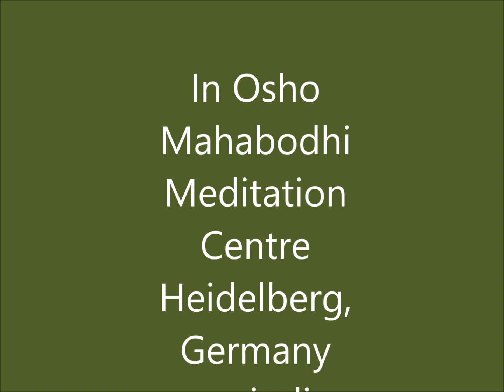TUM ISHQ HO OSHO: QAWAALI- Ecstatic Sufi Meditative Singing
In the Osho Mahabodhi Meditation Centre, Heidelberg, Germany.
On the occasion of the 33rd Anniversary of the Osho Centre.
The Mahabodhi Music Group.